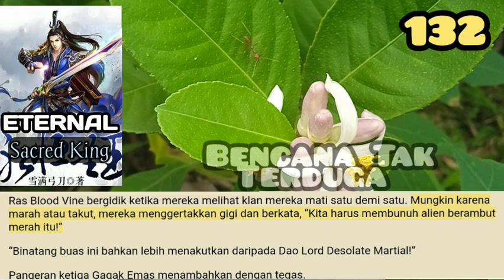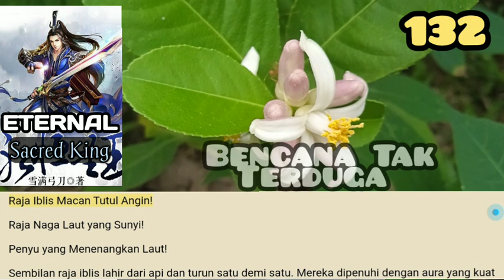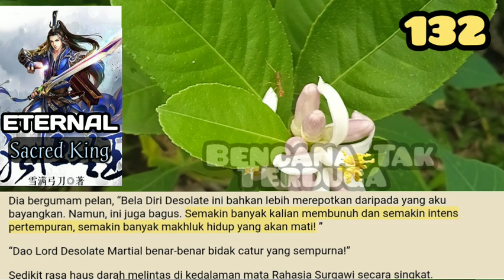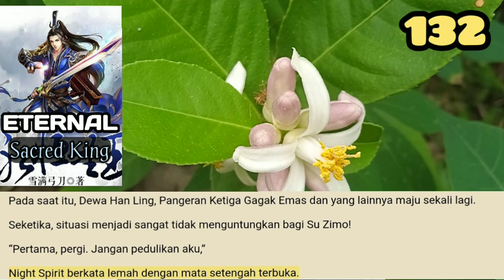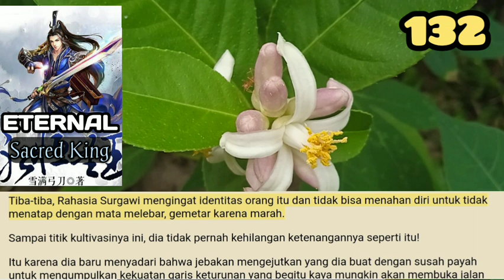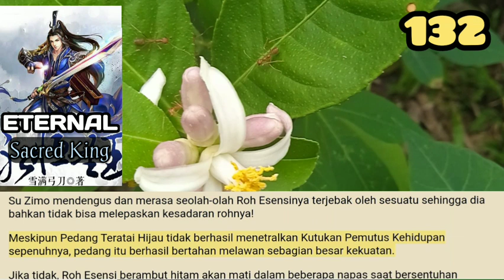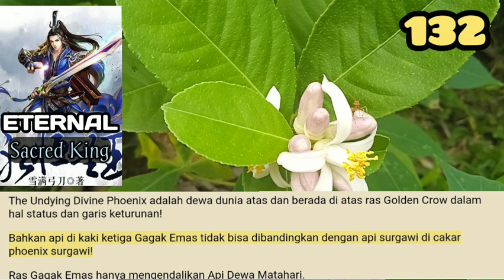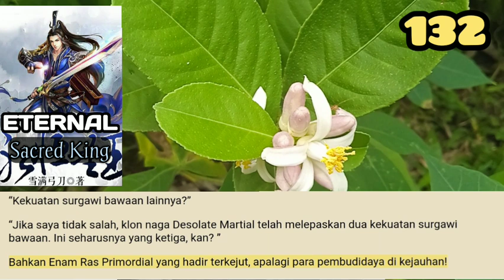Bencana Tak Terduga, ESK 132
Bahkan ketika para ahli dari Enam Ras Primordial melihat Su Zimo tiba di samping Night Spirit, mereka tidak panik.
Itu karena mereka tahu bahwa selama Kunci Dewa Surgawi tidak dapat dibuka, Roh Malam tidak dapat meninggalkan tempat ini!

storian gallery